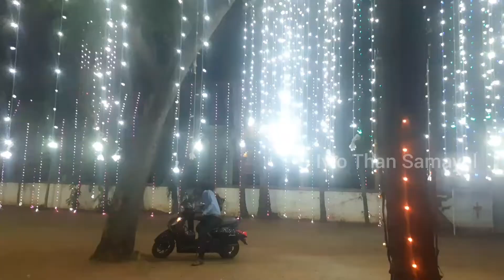Kumari Kudil Collections......